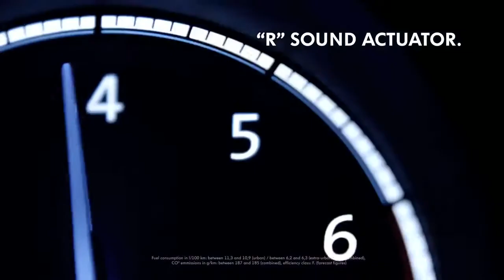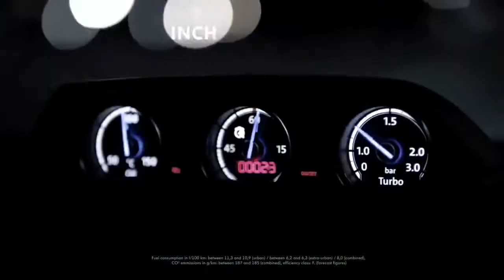Neuer Volkswagen Scirocco R 2014 new VW Scirocco R launchfilm